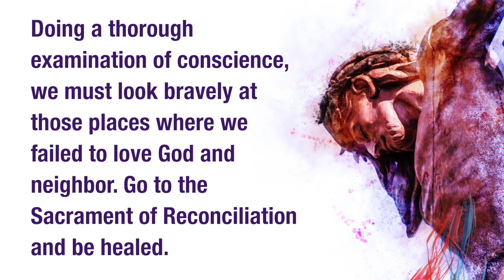March 5, 2022 - Lenten Reflections